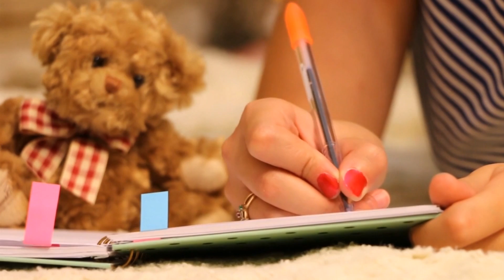Congreso online de Desarrollo personal y Liderazgo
En el Congreso online de Desarrollo Personal y Liderazgo, participan 11 ponentes expertos, que te ayudarán a llevar tu vida al siguiente nivel, empoderándote en las distintas áreas de la existencia.
Colaboran: Global Alumni, Abueling, Ediciones Obelisco, Imperio Digital, Leadgods.